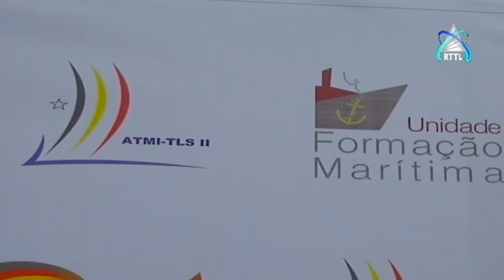CNFP De Tibar Pede Aceleração Da Ratificação Da Convenção Internacional Marítima